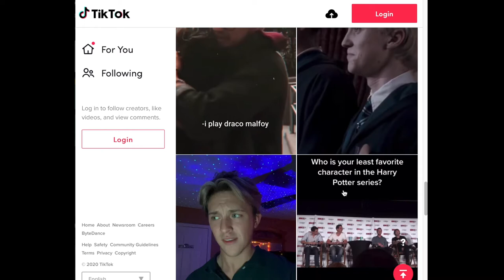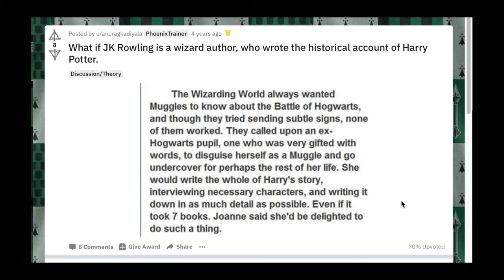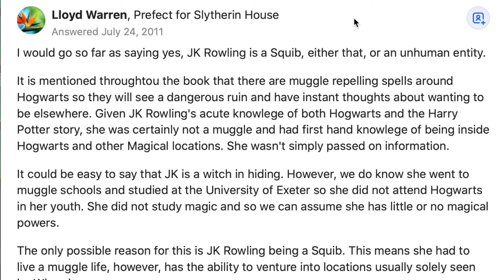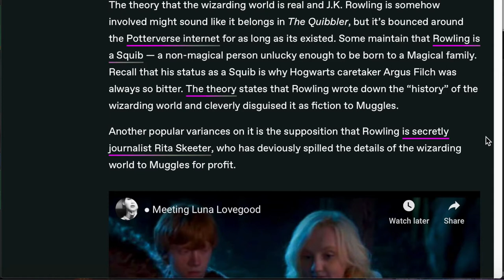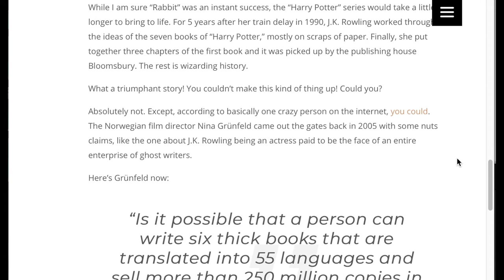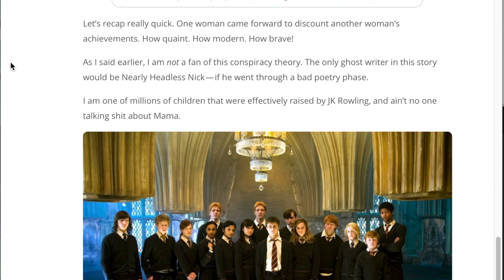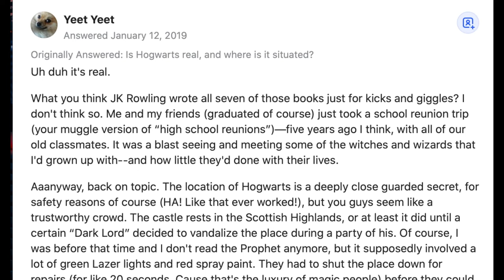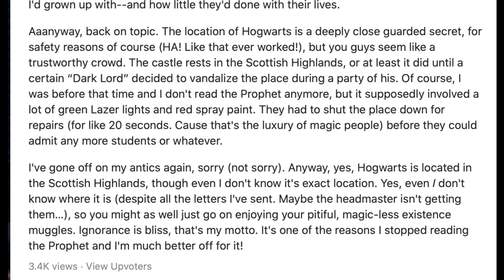Hogwarts is Real?! Exploring Harry Potter Conspiracies***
Hogwarts from the Harry Potter universe is REAL?!! Can we "muggles" attend? Was JK Rowling a student? Why does Luna Lovegood supports the conspiracies? Let's take a look...

Theory 1 starts at: 2:00

80k+ followers and more harry potter content! ^^^